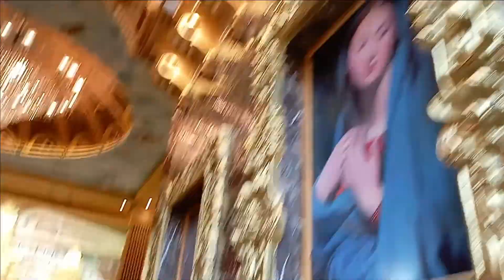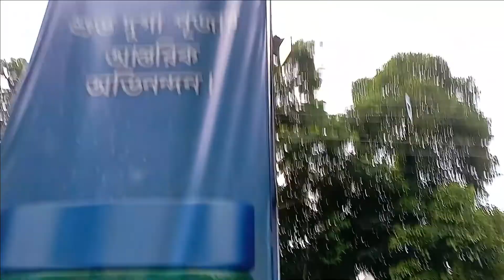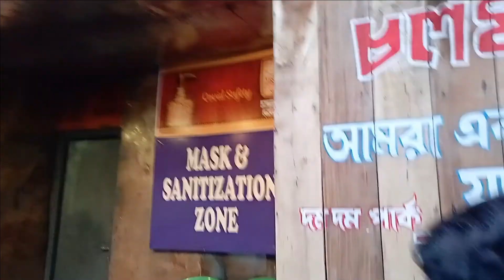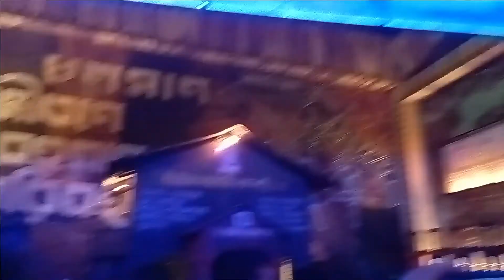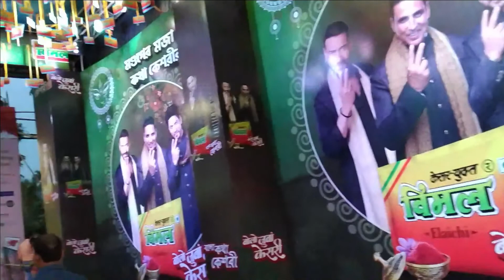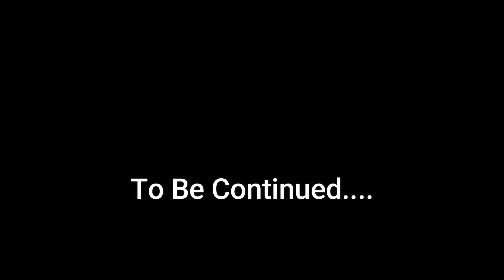Lake town and dumdum park pandle hoping with SSK Army |Vlog 3 part 2|1st October | Durga Puja Vlog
for Picture

Video by Rudranil Goswami and sujal silwal

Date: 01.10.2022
maha Sasthi Vlog part 2 continue

lake town, dumdum park, tobin road and sinthi vlog coming